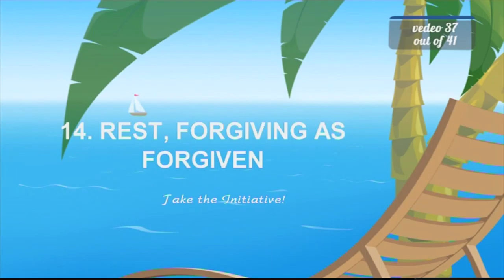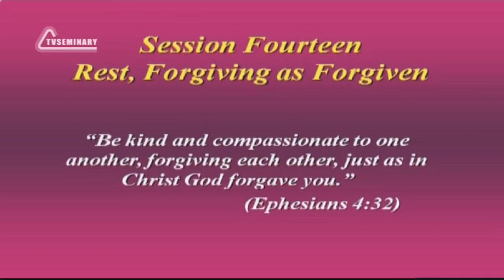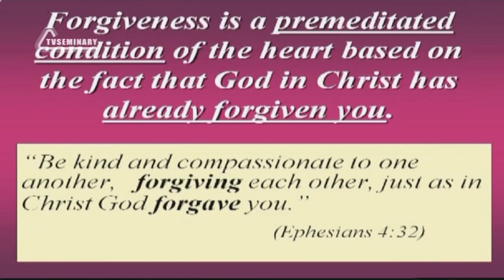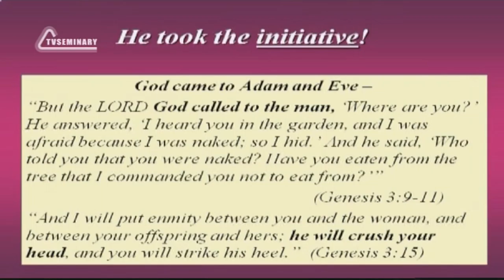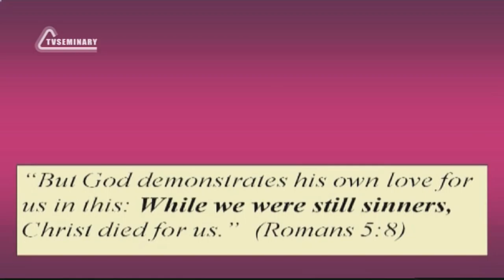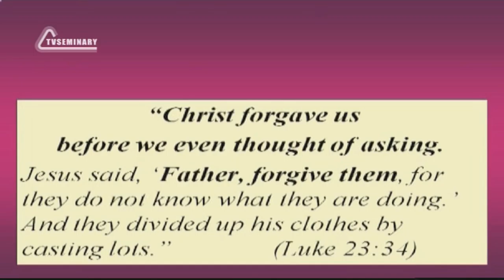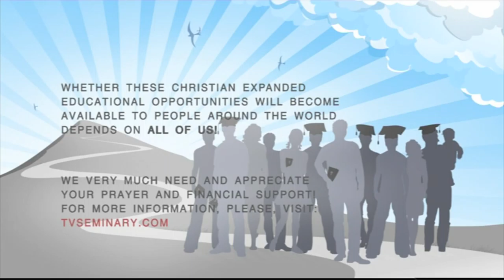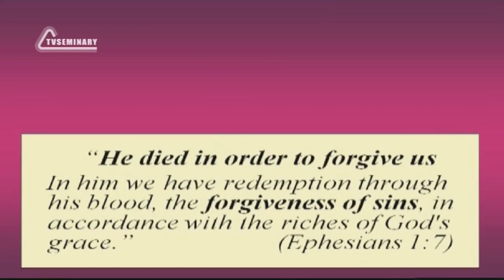SM020 Eng 37 Rest, Forgiving as Forgiven Take the Initiative!